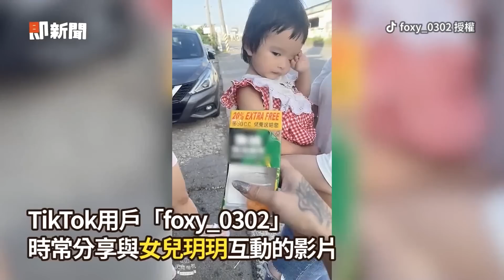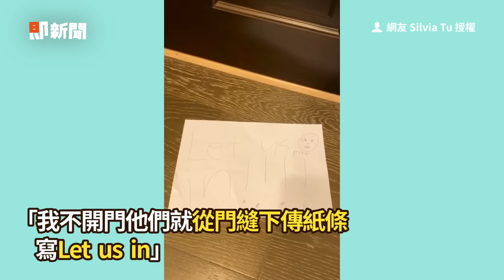接女兒下課拿大聲公！名字被狂重播超羞恥😆｜搞笑｜母女｜精選影片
☑影片授權：IG／tun.tun_0530